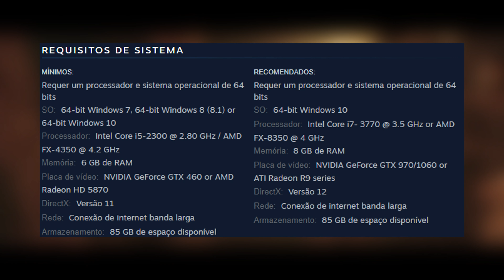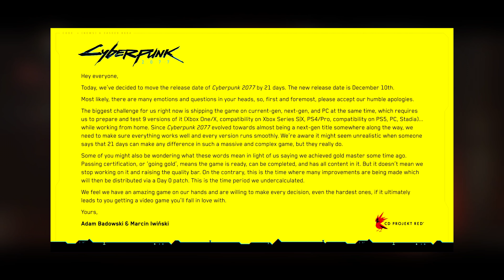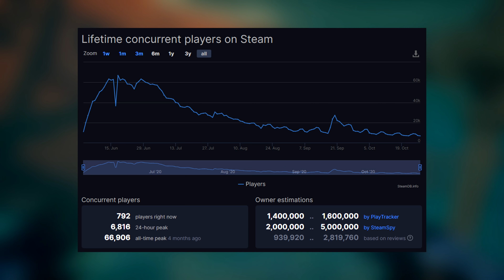JOGOS de GRAÇA AMANHÃ, CYBERPUNK 2077 FOI ADIADO DE NOVO e PROMOÇÕES no PC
Sim, Cyberpunk 2077 foi ADIADO para Dezembro, no Curtas temos novidades de jogos grátis, que vocês podem resgatar de Graça seja no PC ou em consoles, além de noticias do mundo dos jogos, e também sobre "polêmicas".
Nessa edição, temos os próximos jogos de Graça na Epic Games, além do novo ADIAMENTO de Cyberpunk 2077 e promoções.

Minha tag na Epic Games é Gameplayscassi

PRIME 1 mês de GRAÇA
Amazon Music Unlimited por R$1,99 durante 3 meses

00:00 Introdução (Gameplay de Forza Horizon 3)
00:12 Jogos grátis
01:55 CYBERPUNK 2077 FOI ADIADO DE NOVO
04:08 Jogão lançado ontem MUITO BARATO
04:35 Novas promoções RAPIDINHAS
05:24 Esse jogo ficou MAIS barato na STEAM
06:21 Cadê a Steam Halloween Sale ?
07:12 Recados Finais (Gameplay de Forza Horizon 3)